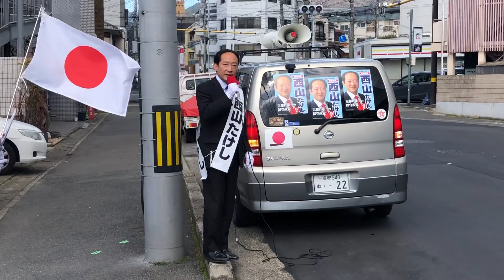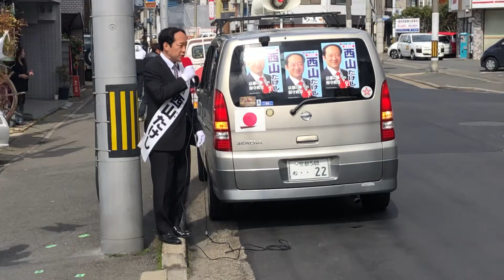【西山たけし】平成31年4月2日 左京区-6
京都市議選 5日目